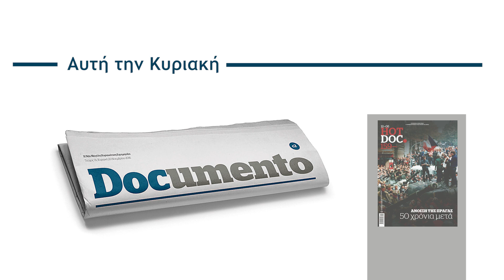Δημοσκόπηση για τα αυθαίρετα | Documento